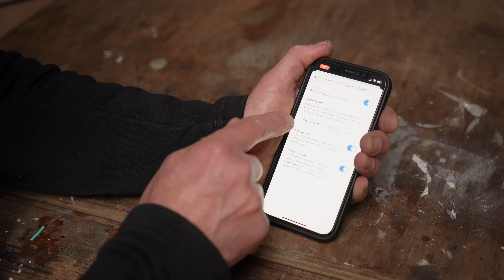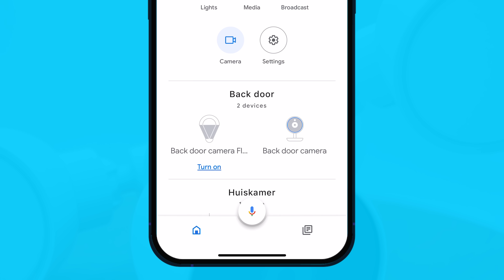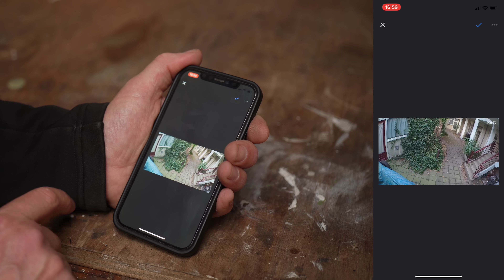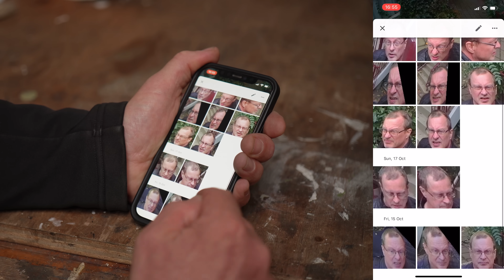Is DIT de beste beveiligingscamera voor buiten?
Er zijn veel slimme beveiligingscamera's voor je smart home. Deze Nest Cam met Floodlight heeft twee lampen en is bedoeld voor buitenshuis. Hoe scoort hij vergeleken met Ring, Eufy of Arlo? David laat z'n licht er over schijnen.💡 KIJK OOK: EufyCam 2 Pro

PS. We kregen een exclusief kijkje bij een bijzondere Apple-machine